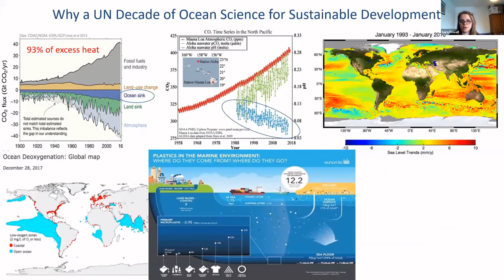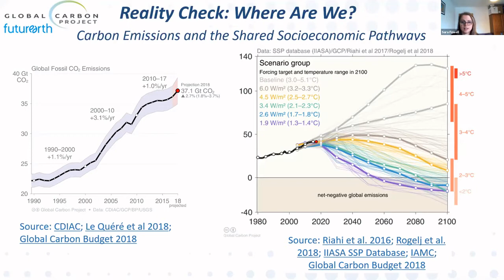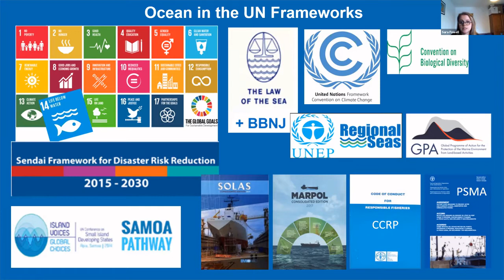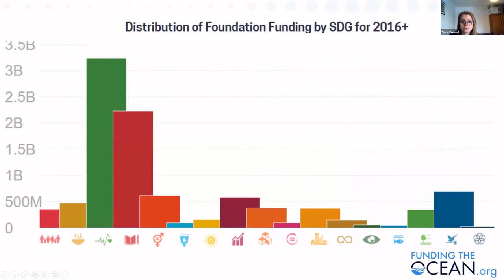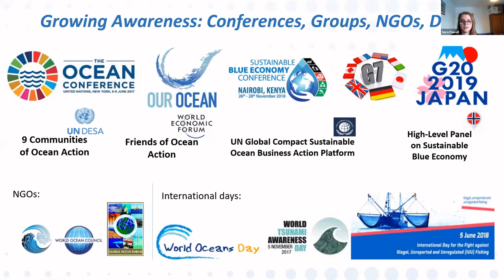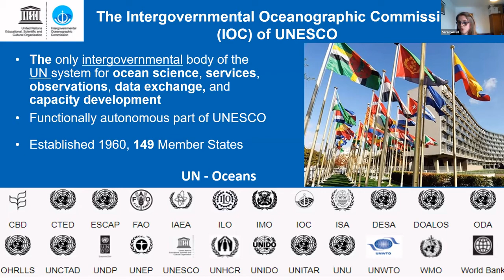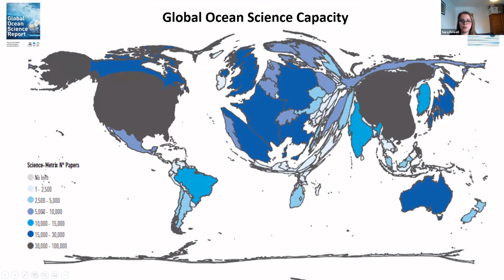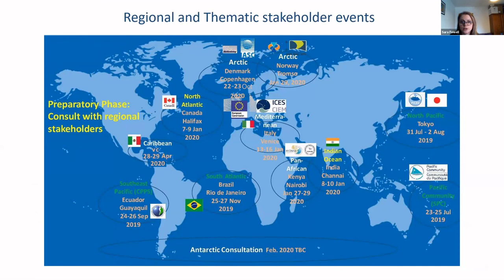Virtual Workshop 2021: Session 1 Talk 1 Intro to UN Decade of Ocean Science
Session 1: We will provide an overview of the UN Decade of Ocean Science for Sustainable Development. The Ocean Decade will provide a ‘once-in-a-lifetime’ opportunity for nations to work together to generate the global ocean science needed to support the sustainable development of our shared ocean.